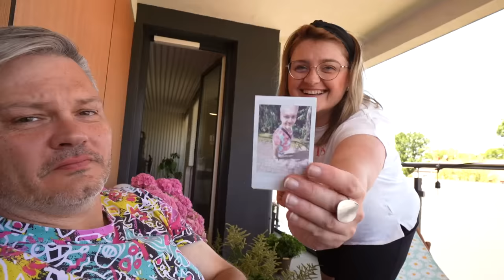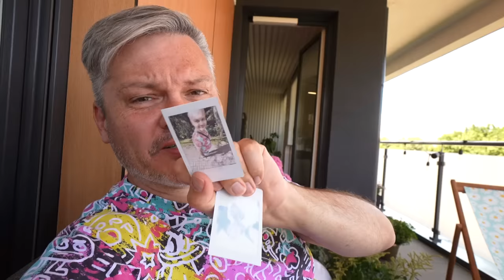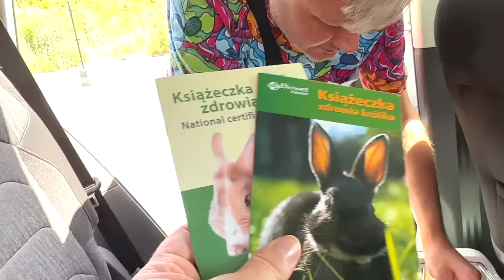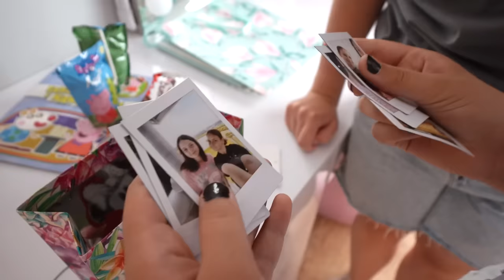MOJA WAKACYJNA PORANNA RUTYNA 😍 GOTUJEMY Z BFF ❗ | VLOG MISIA I JA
10000 👍 pod tym filmem i tata farbuje ze mną włosy!

Dzisiaj nagrywam dla Was moją wakacyjną poranną rutynę 😍 Będzie też wizyta króliczków u weterynarza oraz spotkanie z BFF 😊 Już teraz możecie zostawić 👍 żeby tata podjął wyzwanie!😘

41-500 Chorzów